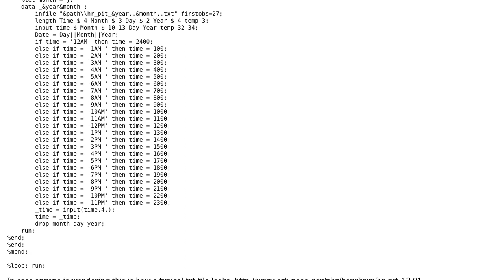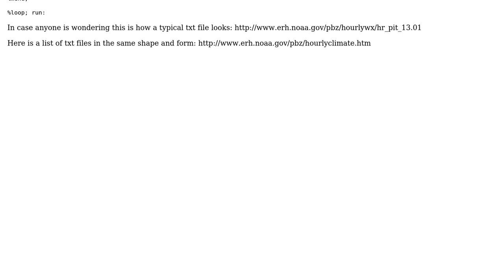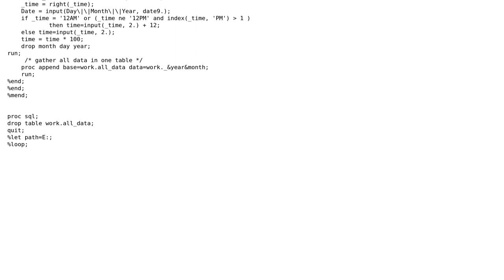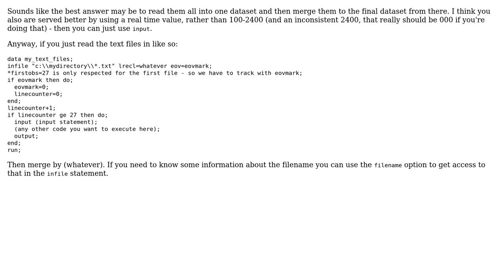Iterating over multiple txt files and creating a new dataset for each in SAS (2 Solutions!!)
Iterating over multiple txt files and creating a new dataset for each in SAS

With thanks & praise to God, and with thanks to the many people who have made this project possible! | Content (except music & images) licensed under CC BY-SA | Music | Images & others | With thanks to user vasja user Phill user Joe and the Stack Exchange Network Trademarks are property of their respective owners. You are responsible for your own actions.